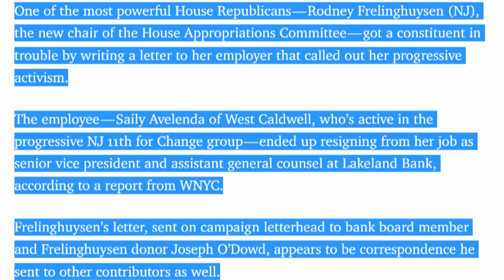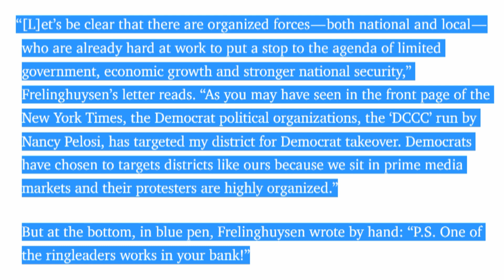GOP Snowflake Gets Worker Fired For Her Liberal Activism